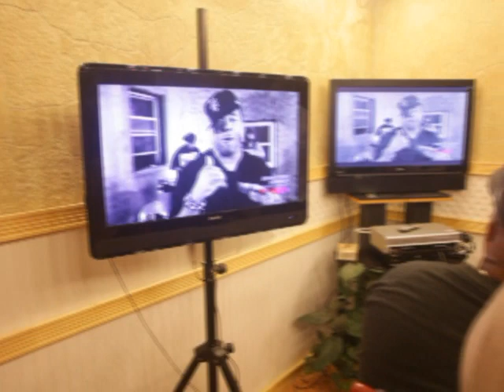Exclusive Behind the scenes BET AWARDS with Reek Da Villian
come behind the scenes with industrymuscle and Reek Da Villian. As the nation watches his freestyle on the BET 2010 Hiphop awards cipher.